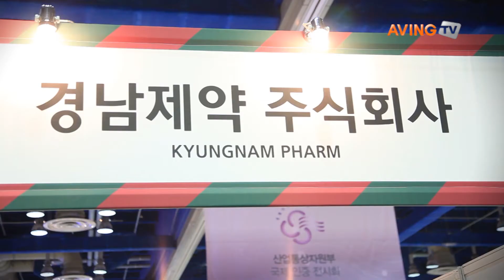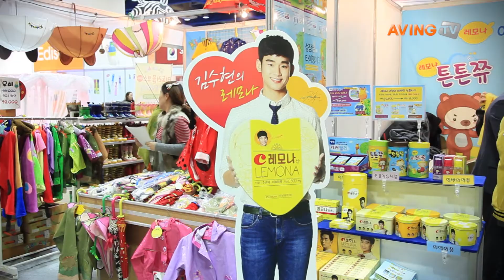[서울국제유아교육전 영상] 경남제약, 아이들 건강 책임진다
경남제약(대표 오창환, 11일(목)부터 14일(일)까지 코엑스 A, B홀에서 열리는 ‘제33회 서울국제유아교육전’에 참가해 아이들을 위한 다양한 건강 간식을 선보였다.
아이를 위한 안전한 수용성 비타민 보충용 제품인 ‘레모나 비타쮸’, 아이의 성장, 발달에 도움 되는 12가지 성분들을 한 알로 만든 간편한 어린이 영양간식 ‘레모나 튼튼쮸’, 흡수율이 좋은 천연 원료인 해조 칼슘과 뼈 성장에 도움 되는 성분들을 함께 모아서 만든 어린이용 칼슘 보충용 제품인 ‘레모나 칼슘쮸’ 등 어린이 건강에 관한 다양한 제품을 선보였다.
한편, 제11회 서울국제어린이 유아용품전과 공동 개최하는 이번 행사는 올해의 마지막 유아교육전 및 용품전으로 A홀은 교육전, B홀은 용품전으로 구성되어 270개 업체의 1,000여 개 브랜드가 참가해 950부스 규모로 꾸며졌다.
현재 홈페이지 통해 참가업체들의 다양한 프로모션과 이벤트가 실시간으로 업로드 되고 있으며 참가업체리스트와 배치도 등도 확인할 수 있다.